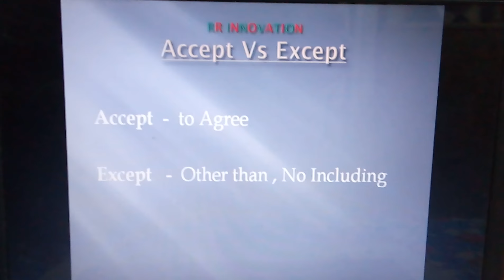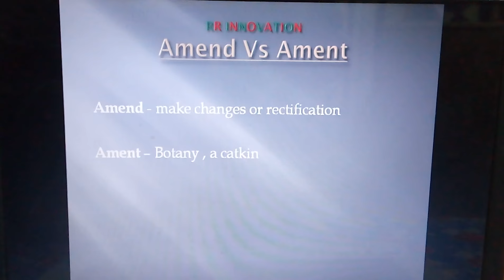English - commonly confusing / confused words English learning Vocabulary improve your English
* Except - not including